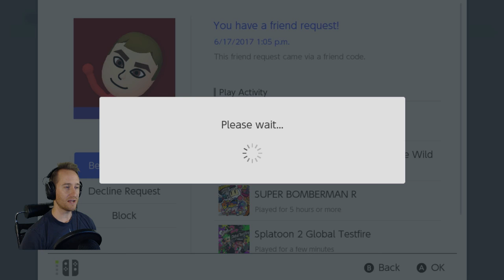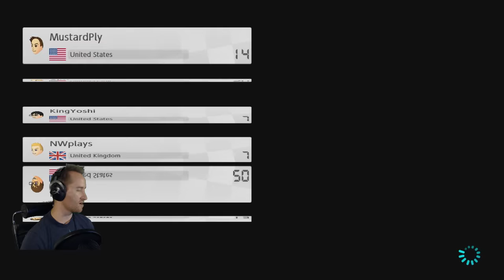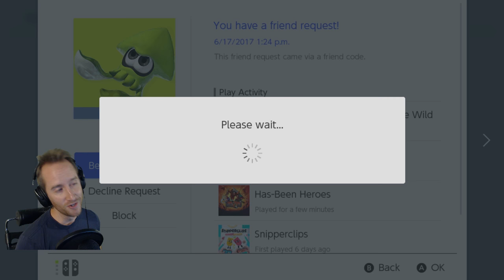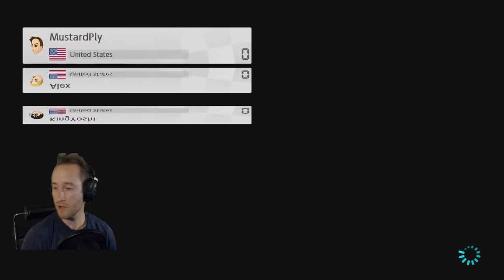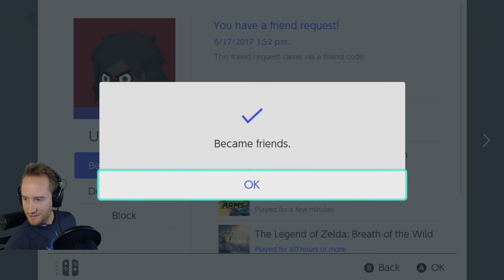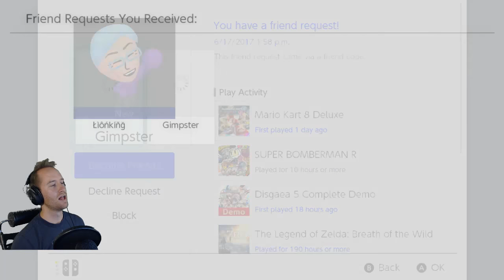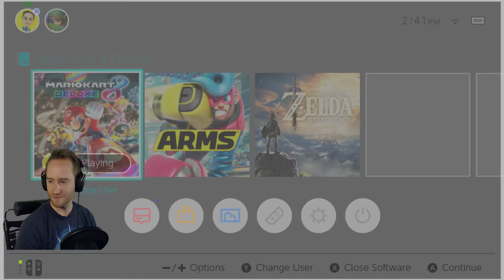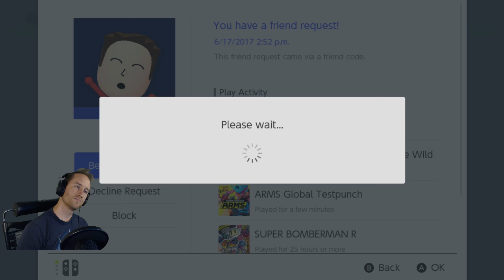Racing & Battling with Viewers in Mario Kart 8 Deluxe!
I'm racing with viewers today in Mario Kart 8 Deluxe! Let's have some fun today!

I play a lot of music by Qumu on the stream, give him a follow here!

STREAM CHAT RULES:
1. Remember, we are a family in this stream. We treat other with respect even if their opinions differ from our own. You can have different opinions without cutting someone else down.
2. No swearing.
3. No dirty jokes.
4. Be nice.
5. No spam please.
6. Have fun!

Friend Codes
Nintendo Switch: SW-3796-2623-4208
Xbox One: Mustard Plays
Steam: MustardPlays

Checking out the new game Arms!